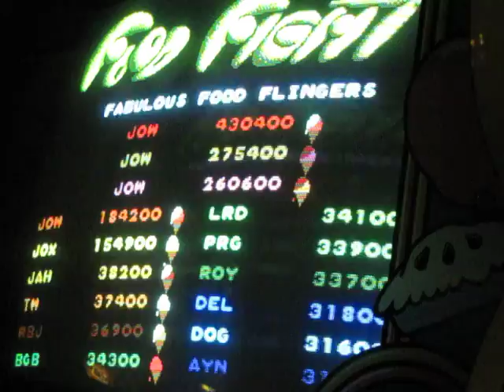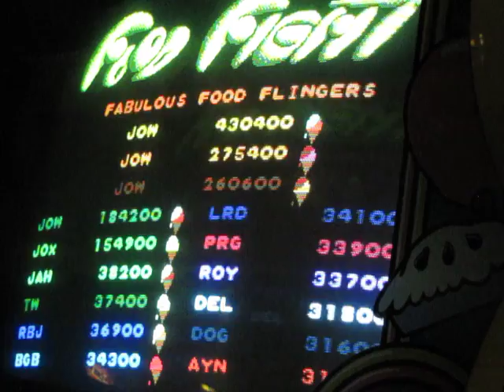Food Fight I Arcade I Atari I Gameplay - 184,200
Food Fight is a lesser known (it seems) Atari classic!  You are Charley Chuck and are trying to eat an ice cream cone before it melts or the chefs hit you with food.  Such a great game!

*All games and game play videos on my channel are owned by me, and are played at Jow's Arcade